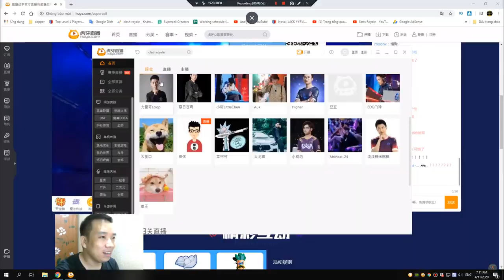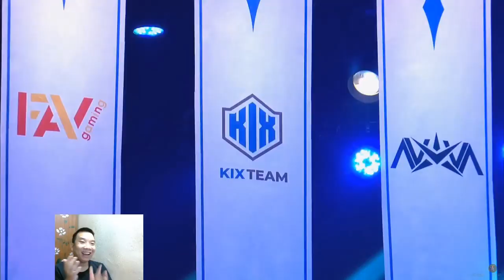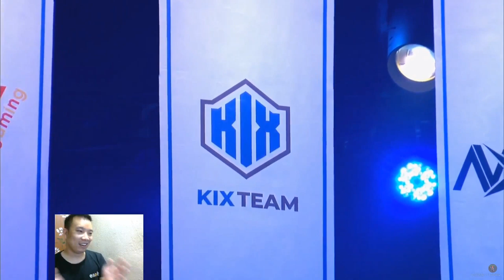Benzer Ridel and iSlaw Debut CRL East 👈 Team Kix vs Nova Esporst - Clash Royale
Clash Royale League East

Follow him!